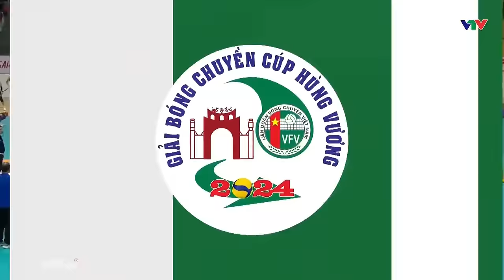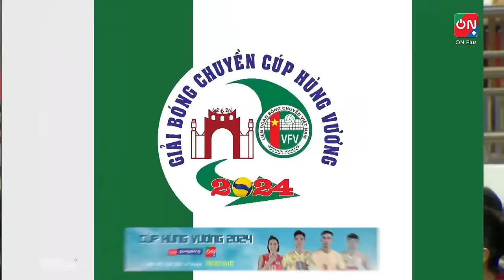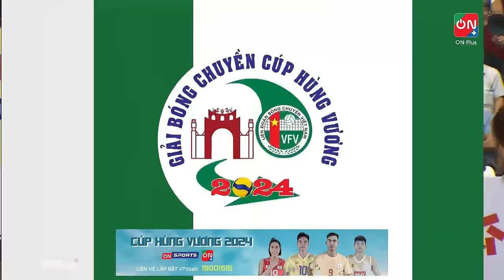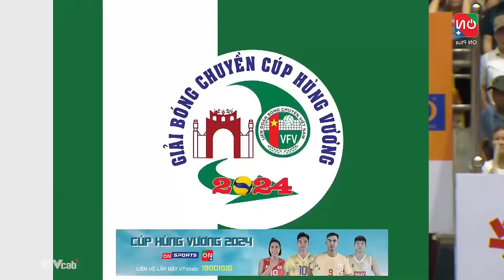Tường thuật | HCĐG LÀO CAI vs VTV BÌNH ĐIỀN LONG AN | Giải bóng chuyền Cúp Hùng Vương 2024